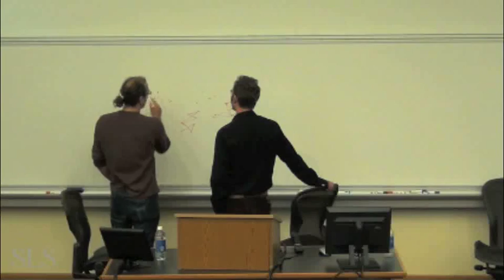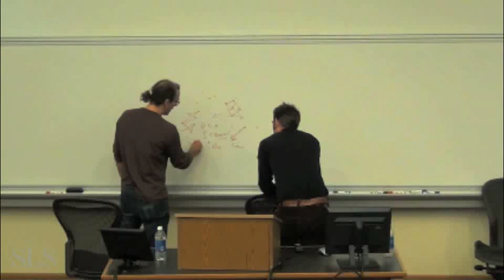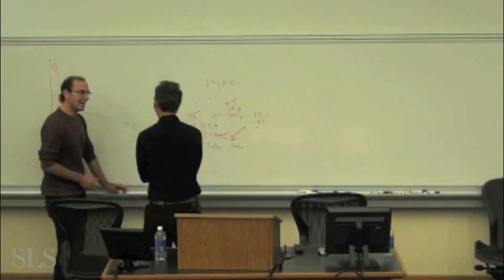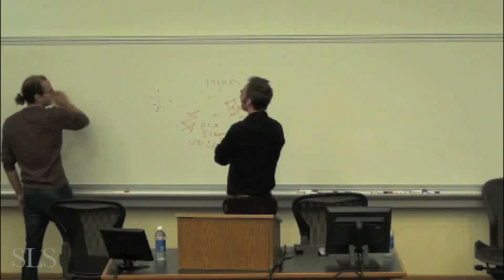SPLS | Constitutional Innovation, Human Rights, & Pubic Interest Litigation in the Global South (1)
On May 7, 2013, The Stanford Program in Law and Society hosted the symposium, "Constitutional Innovation, Human Rights and Public Interest Litigation in the Global South."
 The symposium brought together two panels of experts to reflect on the role of Courts in the ongoing constitutional and political transformation of the Global South.